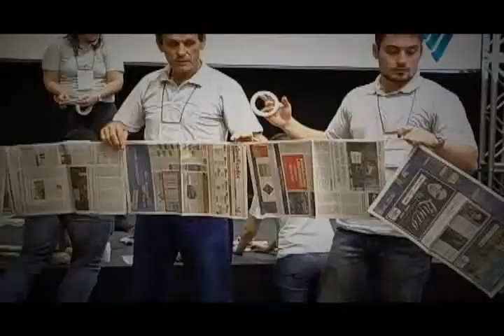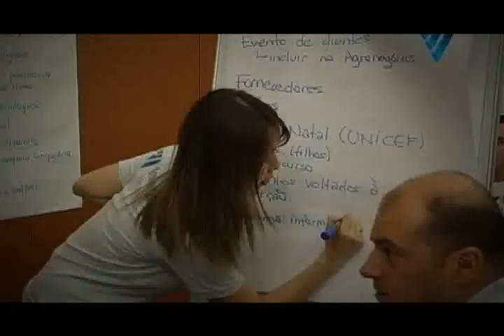2º Encontro Comercial Zinco - Votorantim Metais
Melhores momentos do 2º Encontro Comercial Zinco realizado pela Perfil Comunicação nos dias 23, 24 e 25 de setembro de 2010.